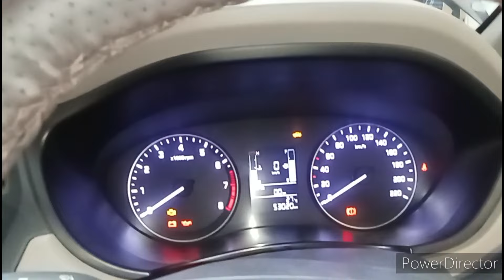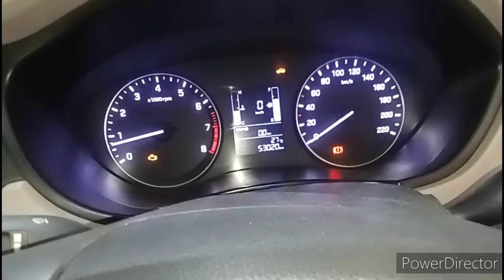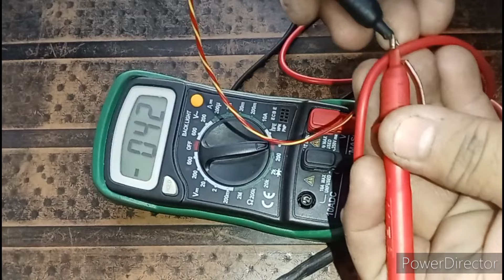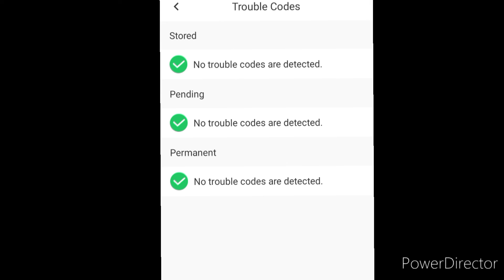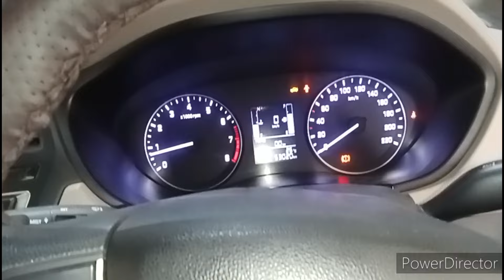Hyundai I20 P0030 DTC solution.hyundai i20 check engine light solution.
सब#nissantechnical#automobile#i20patrol#oxigensansor#p0030#
दोस्तों नमस्कार अगर आप हमसे कांटेक्ट करना चाहते हैं तो 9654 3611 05 पर आप हमें कांटेक्ट कर सकते हैं व्हाट्सएप के थ्रू
हम निशान रेनॉल्ट होंडा टाटा किया मारुति सभी गाड़ियों का काम करते हैं
दोस्तों यह गाड़ी हमारे पास आई थी इस गाड़ी में चेक इंजन लाइट आ रहा था लेकिन यह गाड़ी हमारे पास आने से पहले कंपनी में चेक हो कर आई थी उन्होंने यह कहा था कि इसका ऊपर वाला ऑक्सीजन सेंसर खराब है पी 0030 ऑक्सीजन सेंसर का कोड आ रहा था जिसकी वजह से उन्होंने ऊपर वाला ऑक्सीजन सेंसर खराब बताया और उसको बदलने के लिए बोला कस्टमर ने अप्रूवल दे दिया कि बदल दो ऑक्सीजन सेंसर को तो वहां के किसी मैकेनिक ने स्पेशल टूल आता है ऑक्सीजन सेंसर को खोलने का उसे उसे सेंसर को खोलने की कोशिश की दो चूड़ी खोली और कहा कि यह ऑक्सीजन सेंसर कैटालिटिक कन्वर्टर का चूड़ी को निकाल कर ले आएगा और कैटालिटिक कन्वर्टर खराब हो जाएगा जिस वजह से कैटालिटिक कन्वर्टर को भी बदलना पड़ेगा कस्टमर ने हमसे बात की हमने माना कर दिया कि आप मत करो चेंज हम चेंज करेंगे अगर कैटालिटिक कन्वर्टर खराब भी हो गया तो हम उसमें चूड़ी बनवाकर उसकी ओके करवा देंगे जब गाड़ी हमारे पास आई तो हमने देखा p0030 डीसी कोड आ रहा था ऑक्सीजन सेंसर का फिर हमने उसकोस्पेशल गोटी टूल होता है खोलने का ऑक्सीजन सेंसर को उस उसको खोल दिया हल्का सा wd40 मार के और ऑक्सीजन सेंसर बड़े आराम से खुल गया उसने कैथोलिक कनवर्टर का कोई भी नुकसान नहीं किया वीडियो अगर अच्छी लगी हो तो चैनल को जरूर सब्सक्राइब करें मिलते हैं किसी और वीडियो में तब तक के लिए जय हिंद जय भारत
nissantechnical#automobile#i20patrol#oxigensansor#p0030#
We deal with all brands of Renault, Honda, Tata, Kia, Maruti vehicles.
Friends, this car came to us, the check engine light was coming on in this car, but before coming to us, this car was checked in the company, they had said that the oxygen sensor on it is bad, the code of P0030 oxygen sensor is coming. Due to which he declared the upper oxygen sensor to be bad and needed to replace itSaid the customer gave approval to change the oxygen sensor, then some mechanic there has a special tool to open the oxygen sensor, he tried to open the sensor, opened two bangles and said that this oxygen sensor is the bangle of catalytic converter. Will take it out and the catalytic converter will get damagedDue to which the catalytic converter will also have to be changed. The customer talked to us and we agreed that you should not change it, we will change it. Even if the catalytic converter gets damaged, we will make a bangle in it and get it OK. When the car came to us, we saw P0030 DC code was coming from oxygen sensor againHe has a special goti tool to open the oxygen sensor, he opened it by applying a little wd40 and the oxygen sensor opened very easily, it did not cause any damage to the Catholic converter. And till then Jai Hind Jai Bharat in the video।